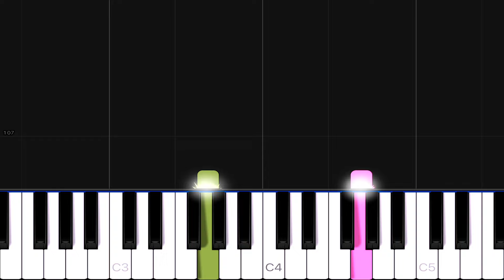Madness - It Must Be Love | EASY Piano Tutorial